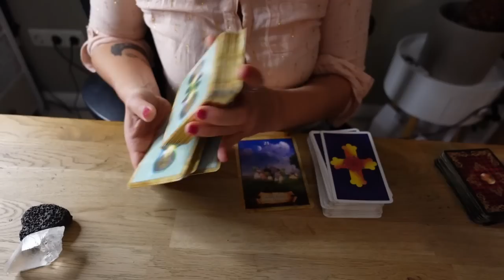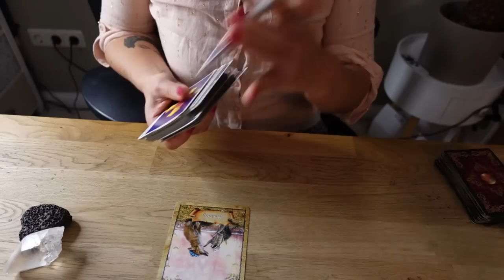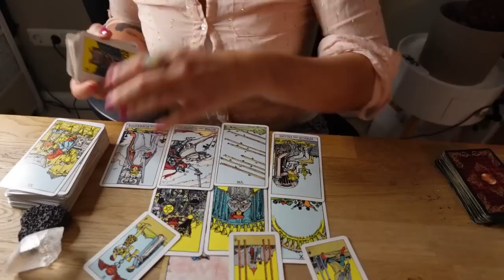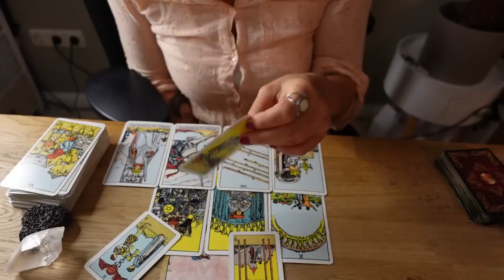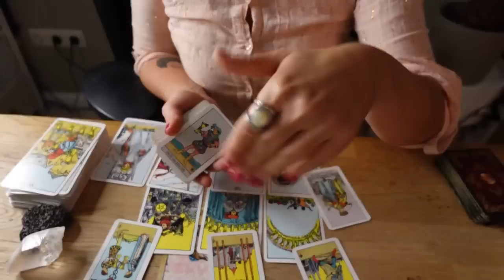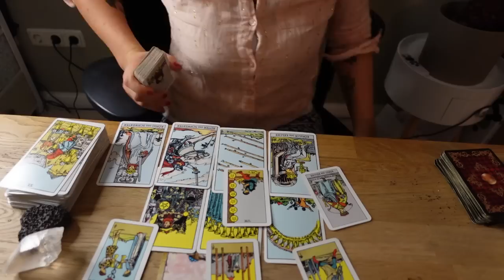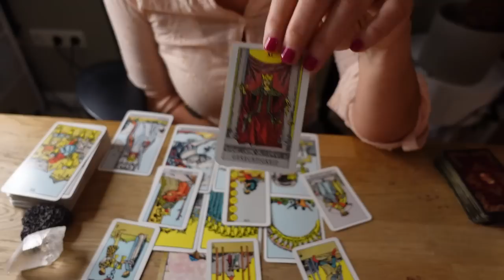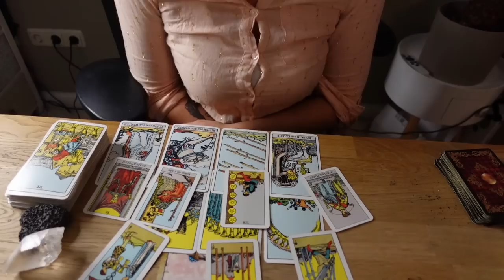WOCHENORAKEL 🌟Vom SCHMERZ in die WUNSCHERFÜLLUNG❣️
wie schön, dass du zu mir gefunden hast. Ich gehe davon aus, dass diese Botschaft für dich bestimmt ist, da ich nicht an Zufälle glaube. Ich hoffe ich kann dir eine Hilfestellung auf deinem Weg mitgeben. Höre immer auf dein Bauchgefühl und lasse dich von deiner Intuition leiten.

❣️Bist du an einer privaten Kartenlegung interessiert? Dann kontaktiere mich gerne unter:
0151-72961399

mindsetart_coaching

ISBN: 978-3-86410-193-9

Namaste ❣️
Deine Sunny ☀️